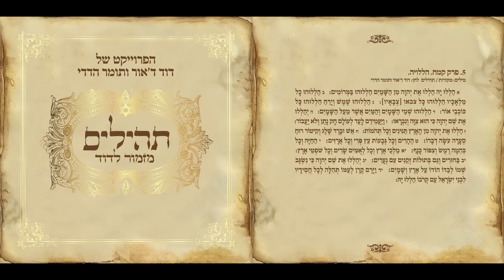דוד ד'אור ותומר הדדי - הללויה - מתוך שירת רבים 3 תהילים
Join David D'or on facebook here:
הצטרפו לעמוד הרשמי של דוד בפייסבוק כאן:

הפקות וייצוג בלעדי - שמיים וארץ
ייצוג וניהול אישי: פזית ד'אור 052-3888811
יח"צ: כרמית חדידה יחסי ציבור